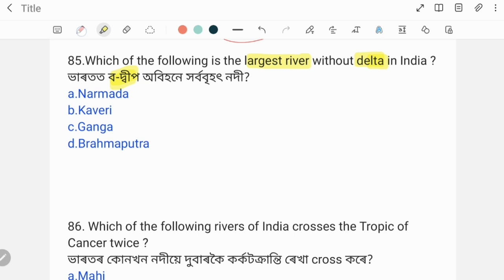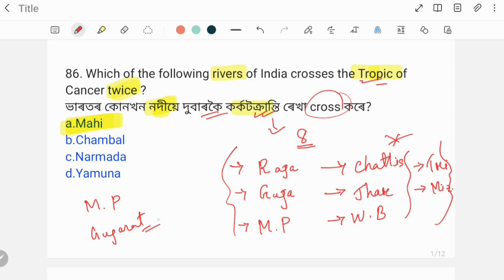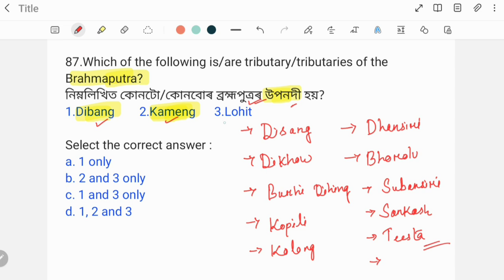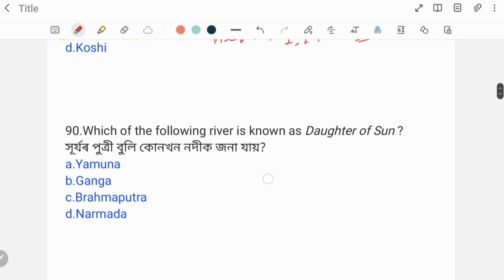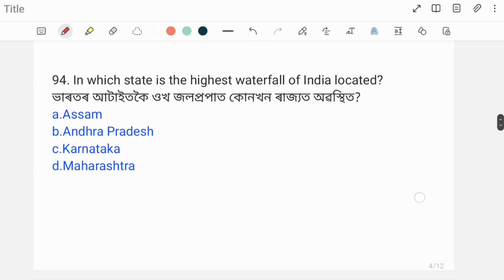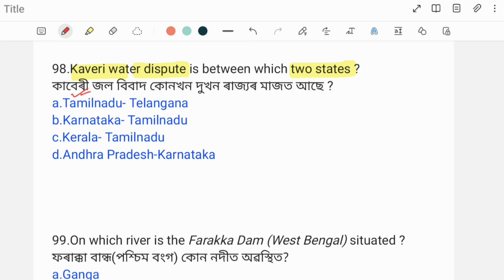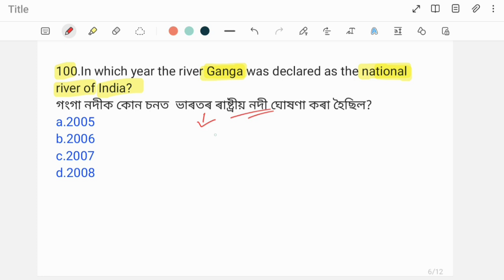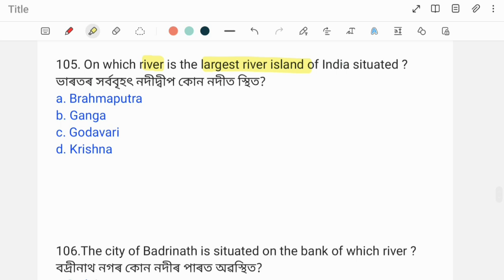(Class-4) Best 500 MCQs of Indian Geography for ADRE 2024, Assam Police & Assam TET.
Best 500 MCQs of Indian Geography for ADRE 2024, Assam Police & Assam TET Cum Recruitment Exam 2024.